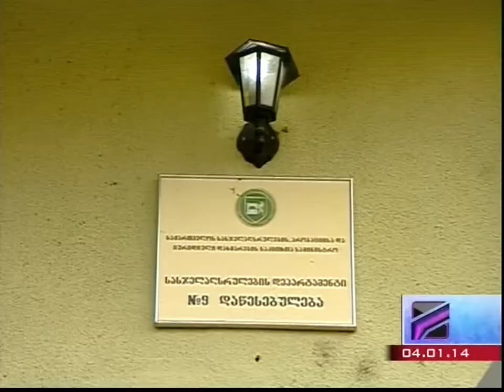ყოფილი პრემიერის ივანე მერაბიშვილის ადვოკატების განცხადება (კურიერი)